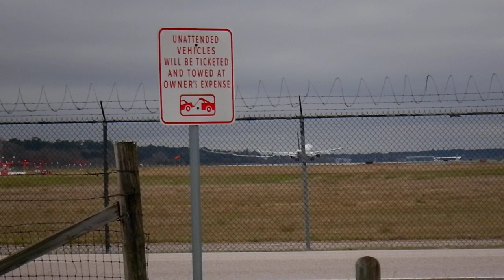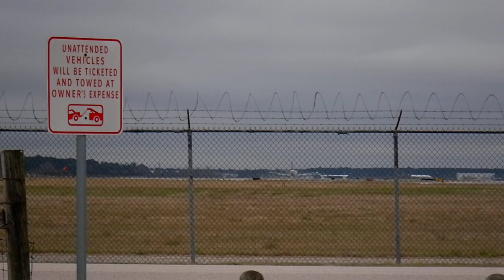Slow motion landing with vapor at KIAH Houston